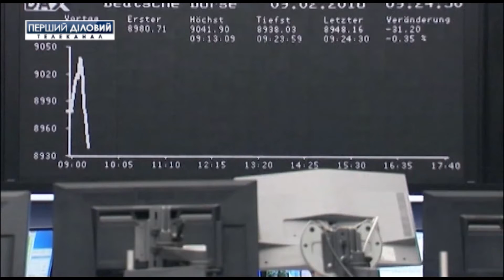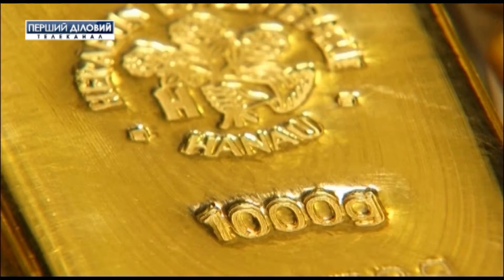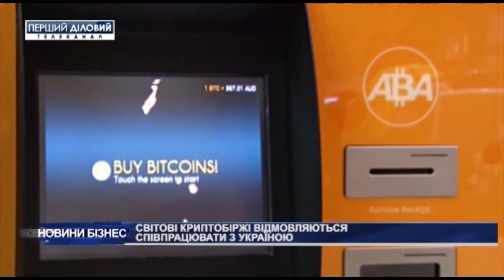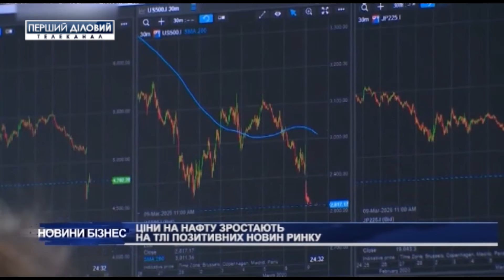Новини за 6 жовтня. Частина 1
У Евросоюзі пригрозили новими санкціями вітчизняним олігархам та народним депутатам.  Головна теза полягає у скасуванні безвізового режиму. Тим часом ряд світових криптобірж відмовляються від співпраці з Україною. Подробиці у новинах.